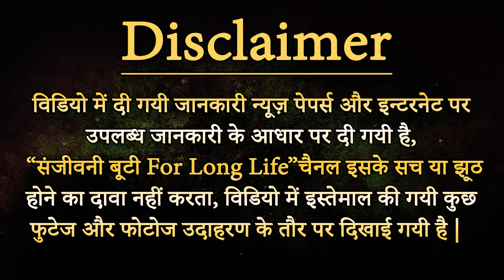नीचे के बालों को 5 मिनट में हमेशा के लिए गायब करें । जानिए कैसे ।Remove unwanted hair #19 For Female